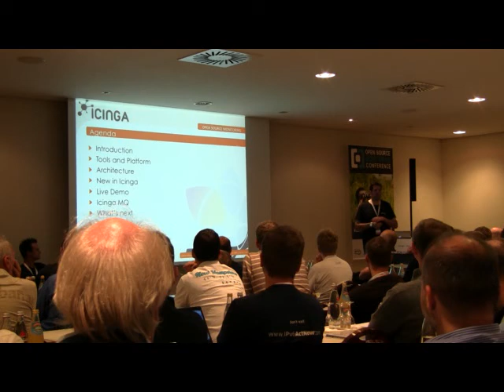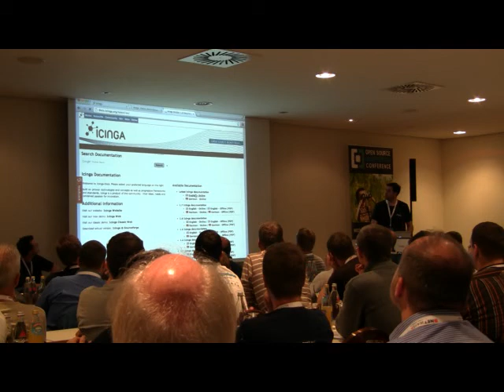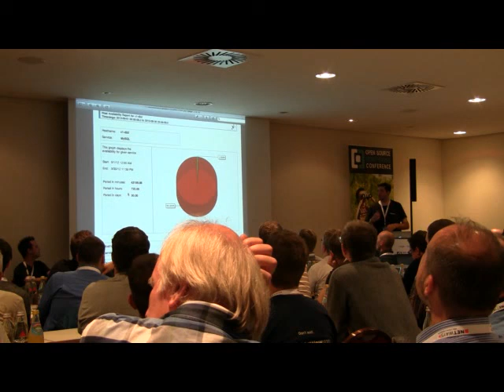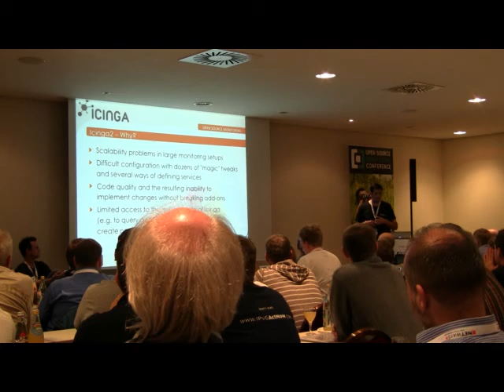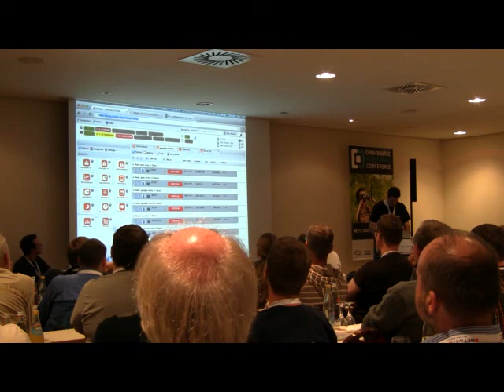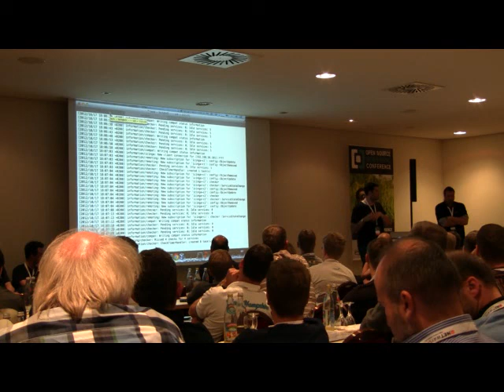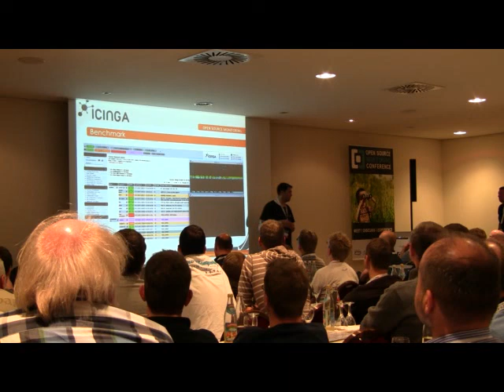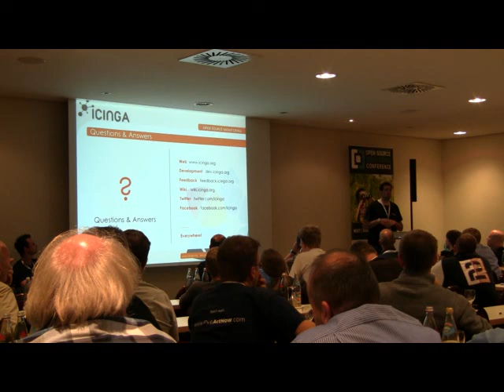OSMC 2012 - Icinga Team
Zum Zeitpunkt der Konferenz ist Icinga mit der Version 1.8 bei der dritten und letzten Version für dieses Jahr angekommen. Ein Beispiel für die gesteigerte Usability sind die integrierten Modulanbindungen für PNP4Nagios und dem BP-Addon aber auch die vielen neuen Features von Icinga-Classic und Icinga-Web. Neben einer kurzen Zusammenfassung der vergangenen Änderungen wird der Vortrag die neue Icinga-Version und deren Möglichkeiten präsentieren.